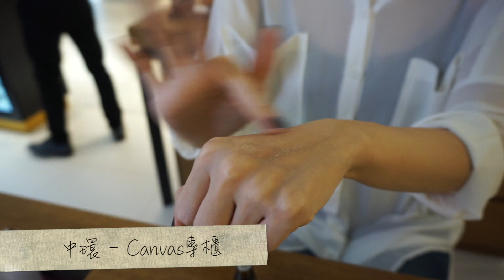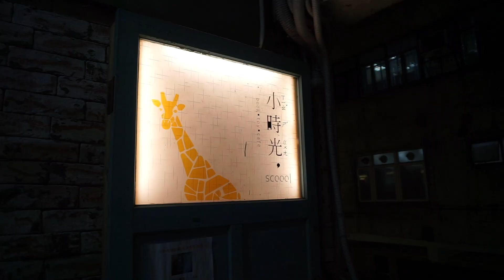Holiday Vlog 假日遊 - 懷舊食店＋濕疹護理油 | 高比 Gobby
有朋友會幫的打字幕嗎？歡迎捐獻字幕！有心者我會把名字放在info box中以表感謝！ 記得開首打左自己名先呀... (e.g. 字幕提供xxx字幕組)WELCOME to submit subtitles to this video!! You would be credited and appreciated in the info box~ Remember to type your name from the very begining of the subtitles (e.g. Subtitle by xxx) Thank you!!